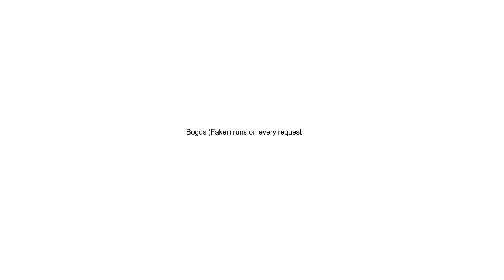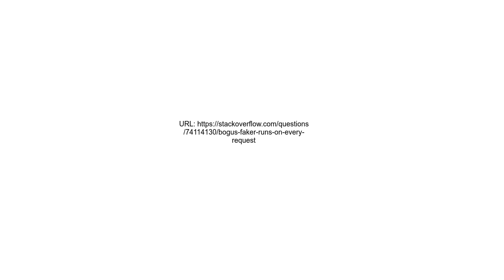Bogus Faker runs on every request